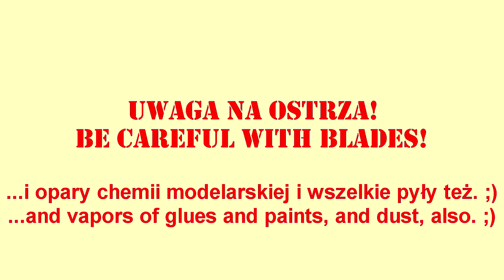Odcinek 339. Arma Hobby Bell P-39Q Airacobra. Część 2. Kokpit.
W tym odcinku sklejamy kokpit do Airacobry. Zapraszam! ;)

Użyte farby i washe:

Mr. Hobby Finishing Surfacer 1500 Black
AK Interactive Real Colors RC013 Off White
AK Interactive Real Colors RC260 Medium Green 42
AK Interactive Real Colors RC006 Red
AK Interactive Xtreme Metal 482 Duraluminium
AK Interactive Xtreme Metal 483 Gunmetal
AMMO Mig Oilbrusher Black
AMMO Mig Oilbrusher Dark Mud

Kredki z różnych wytwórni, w różnych kolorach, w tym w srebrnym. ;)